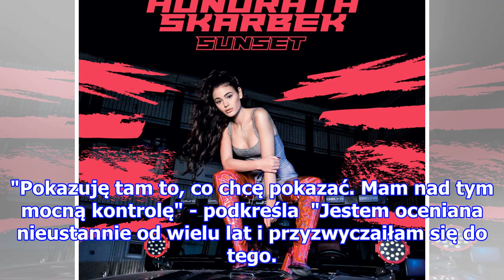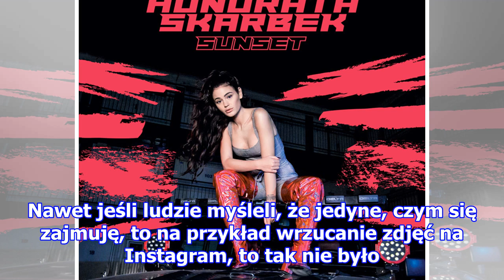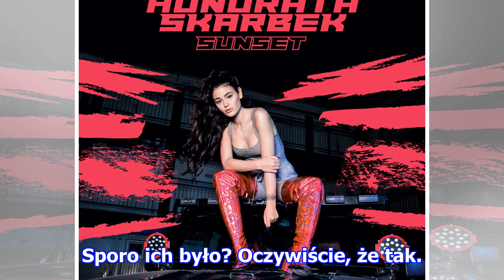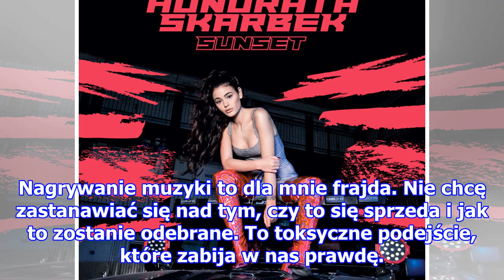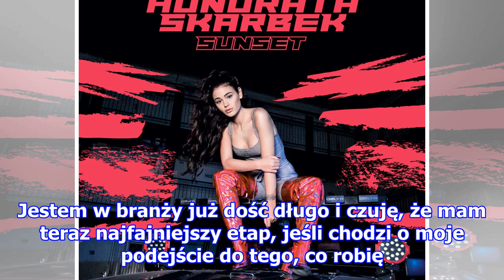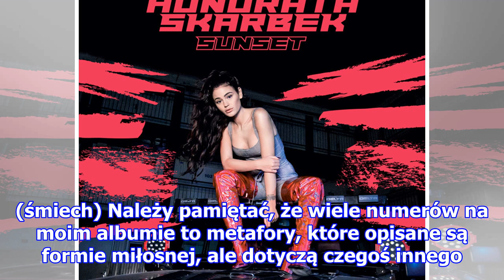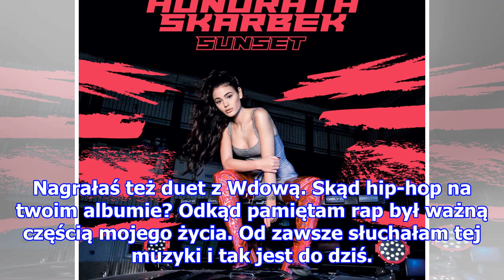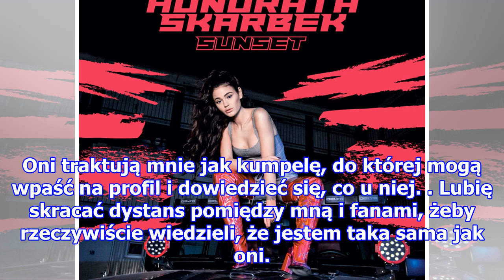Honorata Skarbek: ludzie wiele razy wbijali mi nóż w plecy i próbowali utopić mnie w łyżce wody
Honorata Skarbek karierę zaczynała dziesięć lat temu. W tym czasie nagrała cztery płyty Wokalistka wyznała, że zmieniła swoje podejście do muzyki. Dziś robi ją wyłącznie z pasji, a nie z chęci osiągnięcia sukcesu i zdobycia popularności "Wolę porozmawiać o samochodach i biznesie niż o pomadkach i wł...